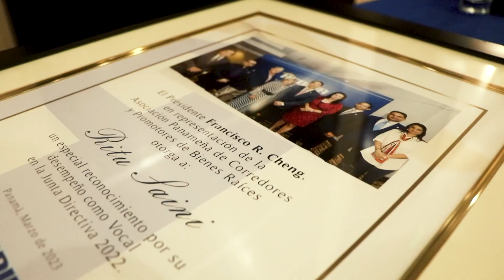ACOBIR, Nueva junta Directiva 2023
Con grandes retos y proyectos se posesiona la Nueva Junta Directiva de Acobir Panamà